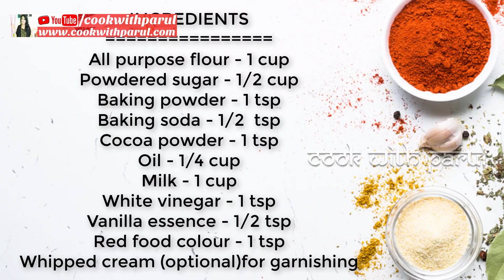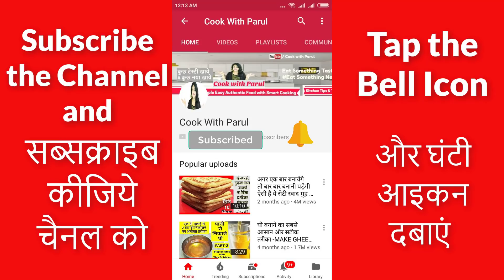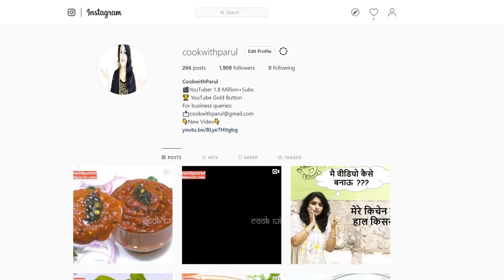Red Velvet Cupcakes Recipe Eggless | How to Make Instant Red Velvet Cupcakes - Cup cake in cooker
कुकर में बनाये कप केक वो भी चाय के कप में

Thank you so much for lovely comment and watching Video. बहुत बहुत धन्यवाद आपको वीडियो देखने और

आप मेरे वेबसाइट पर जाके रेसिपी की सामग्री और रेसिपी की लिखित तरीका देख सकते है. Please refer website for Ingredient list and Detail steps:

बिस्कुट कूकीज केक पेस्ट्री पास्ता Cake-Pastries-Muffins-Mug Cake-Cup Cake